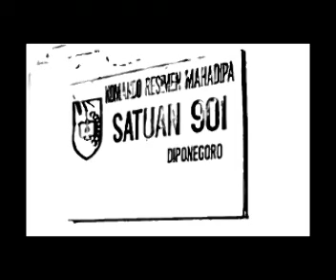HALAL BI HALAL MENWA UNDIP 2012.mp4